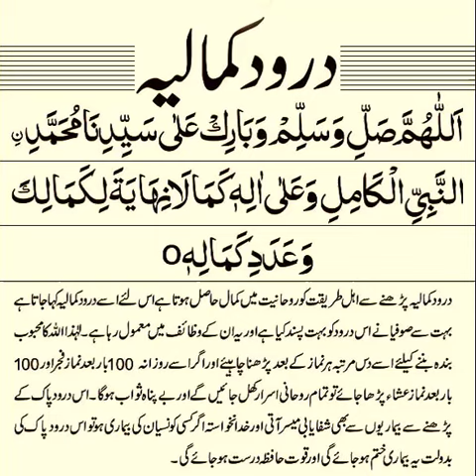Darood e kamaliya darood | درود کمالیہ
Muhammad,
Prophet Muhammad,
Hadees,Dua,
Durood,durood e ibrahimi,
Durood sharif,
Morning durood,
Easy durood,
darood pak,
darood sharif,
darood sharif in Arabic,Allah,
Beautiful recitation of Darood Sharif,
Beautiful Darood Sharif,
Subhan Allah,Mashallah,
Durood Sharif,
darood e kamalia,durood,
wazifa,dua,
durood e kamalia in urdu,
darood e kamalia pakistan,
darood sharif hindi mai,
darood sharif chhota

Darood e Kamalia
 درود کمالیہ